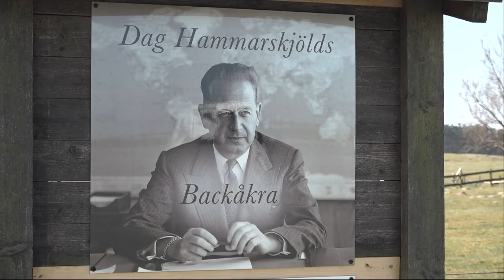TV4Nyheterna direkt från FN-mötet i Skåne - Nyheterna (TV4)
Nyheterna i TV4 från 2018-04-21: På Österlen i Skåne inleder FN:s säkerhetsråd idag lördag det omtalade mötet på Dag Hammarskölds gård i Backåkra. Situationen i Nordkorea kommer att diskuteras, men högst på dagordningen står Syrienkriget. En fråga som till exempel den brittiska FN-ambassadören drivit inför mötet är att Syrien måste leva upp till sitt löfte att låta internationella inspektörer utreda den misstänkta kemvapenattacken i Douma. TV4Nyheternas utrikesreporter Rolf Porseryd berättar mer direkt från Backåkra.